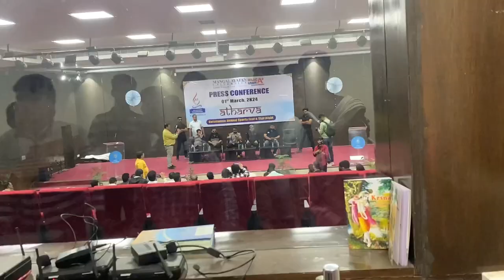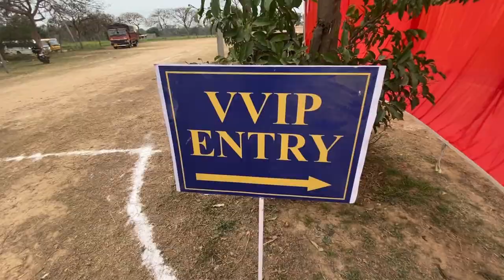SACHIN NAYAK || INDEEP BAKSHI DJ NIGHT IN THE MANGALAYATAN UNIVERSITY ||2024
Watch an electrifying LIVE performance by  Superstar Indeep bakshi at Aligarh
and dj night in mangalayatan university

For any enquiry Contact - Aouraa Productions